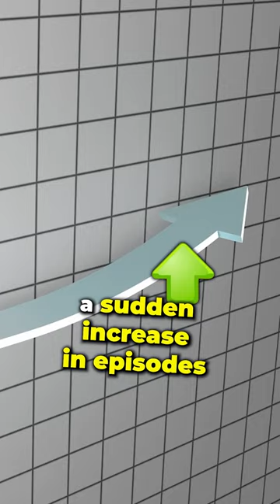What Is “Fly Snapping Syndrome” 1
Theory's on why dogs may snap at invisible flys.